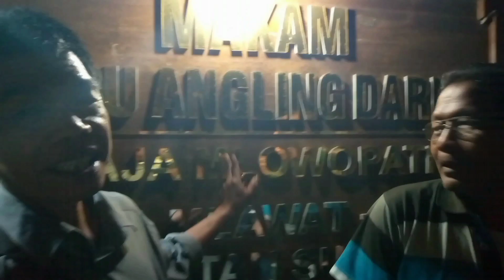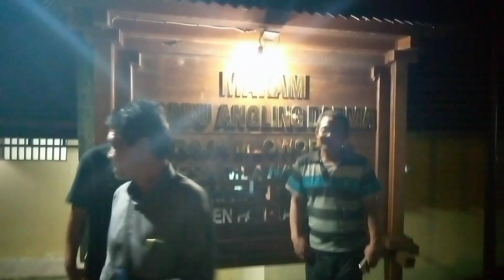Perjalanan Ki Dharma Ke Petilasan Prabu Angling dharma Di Mlawat Pati Jawa Tengah